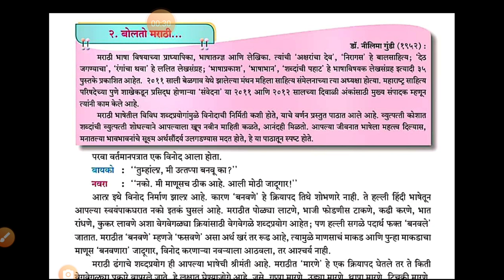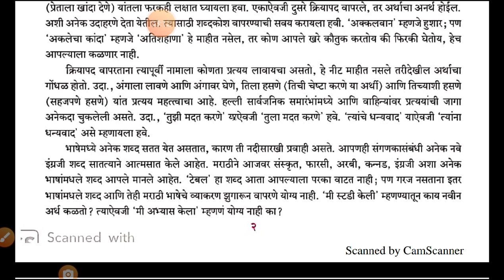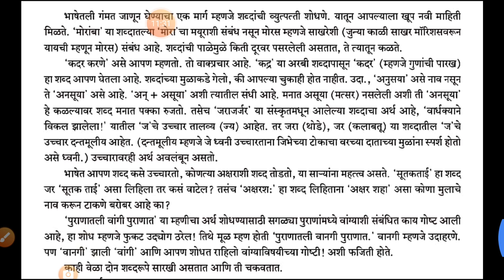10 वि मराठी(HL)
2.बोलतो मराठी(2.4)